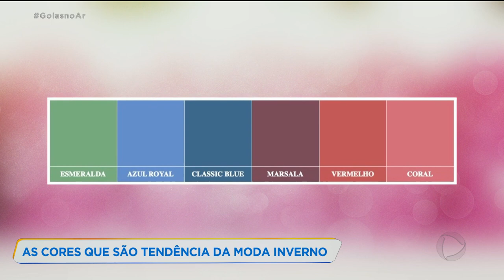GOIÁS NA MODA: AS CORES QUE SÃO TENDÊNCIA NA MODA INVERNO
No nosso quadro GOIÁS NA MODA de hoje, vamos descobrir quais as cores que são tendência neste inverno. Que paleta usar pra fazer sucesso?? Quem vai responder às nossas dúvidas é a médica, alergista e imunologista, Renata Bittar.